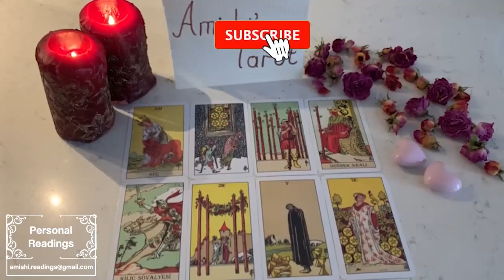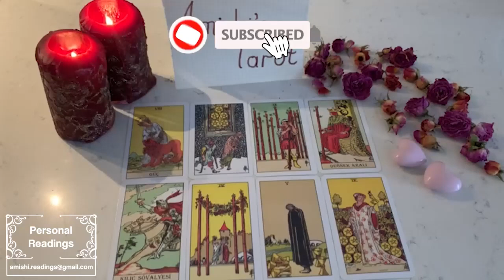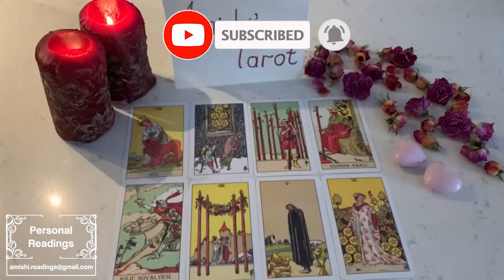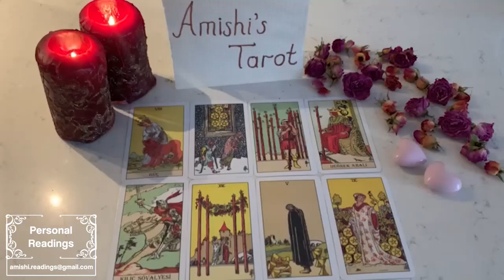AQUARIUS 🚨 U knew it was something wrong u just never had proof!NOT ANYMORE ITS BEIN PUT IN UR FACE